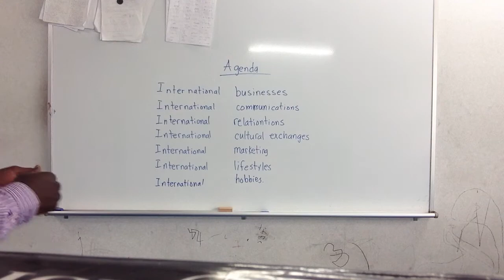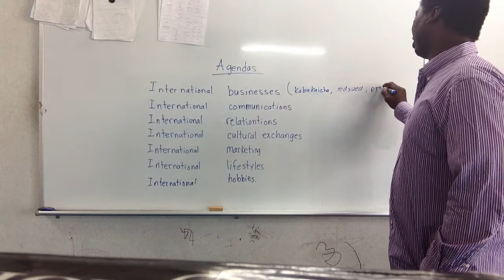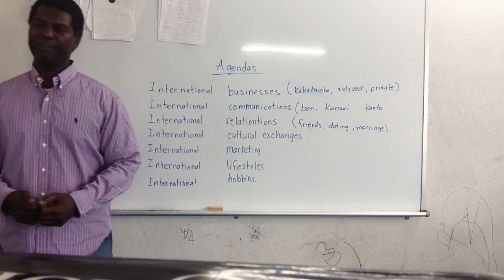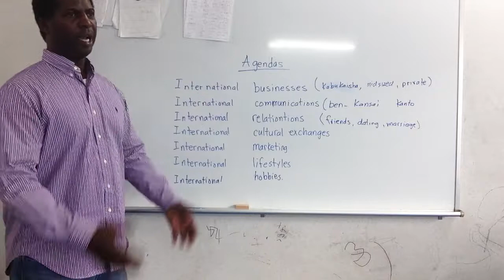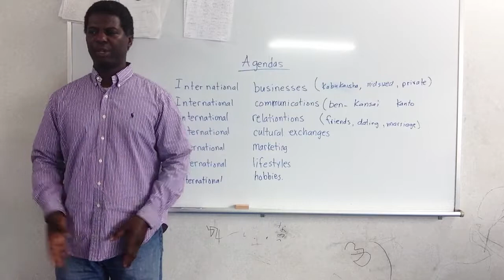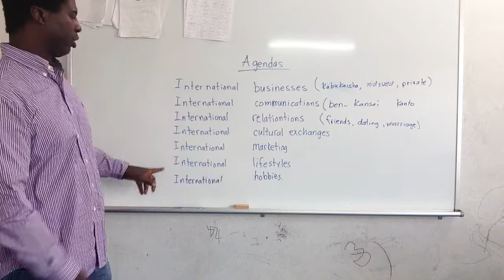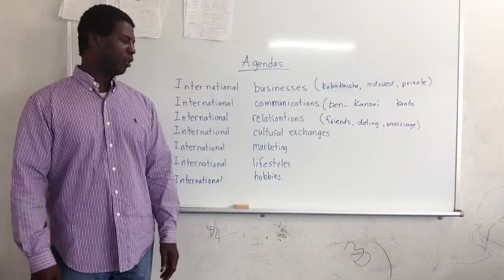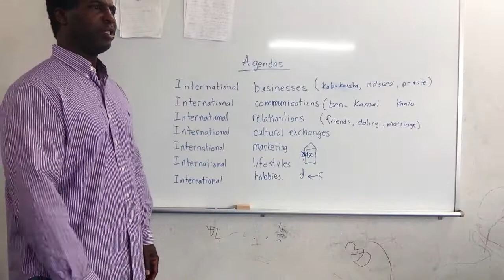Agenda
Your agenda is very important when when you work overseas. Please guard and finish them.